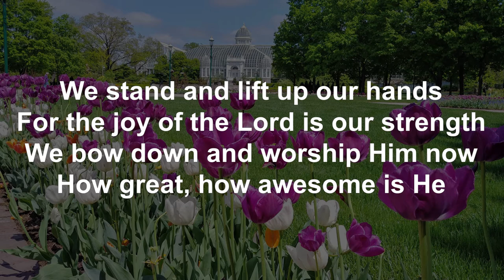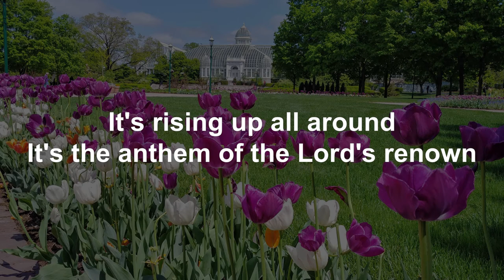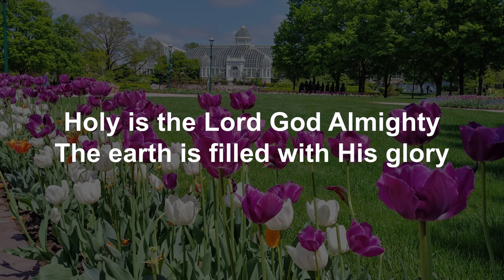Holy is the Lord performed by members of the GCA praise band (lyric video)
This is Grandview Christian Assembly praise band's version of Holy is the Lord. Song performed in Key of Bb.